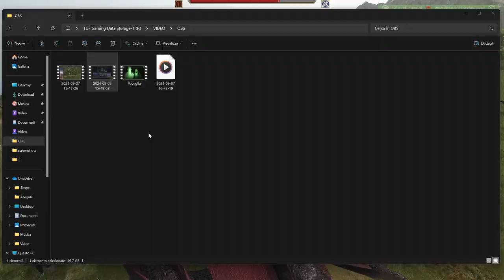Mount & Blade II Bannerlord: Realm of Thrones Mod | La Caduta di Castel Granito! #14 - Gameplay ITA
La Caduta dei Lannister è imminente!
Presto le loro ultime 2 Città cadranno e la base di Tywin Lannister, Castel granito, finirà nelle nostre mani!
I suoi alleati stanno per essere cancellati dalla storia!
Stiamo per vincere la guerra!
Siamo vicini alla Fine!

Spero che questo quattordicesimo episodio vi piaccia!

Buona Visione!

Fatemi sapere se vi piace con un like e un commento!